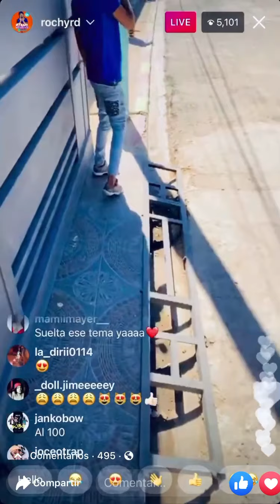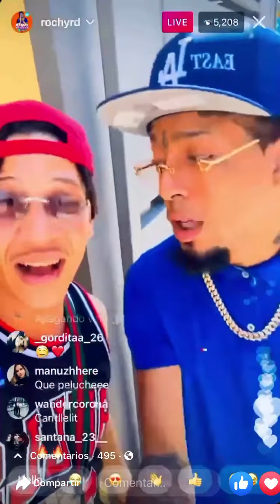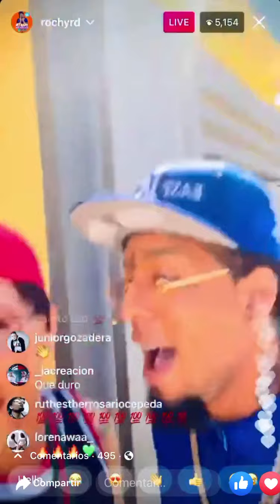Rochy rd da preview😳 del tema que viene ami tú me tiene burlao pegao😱desde que salga 😱